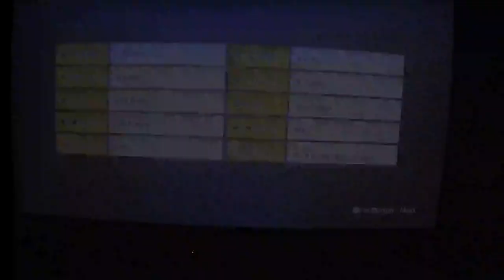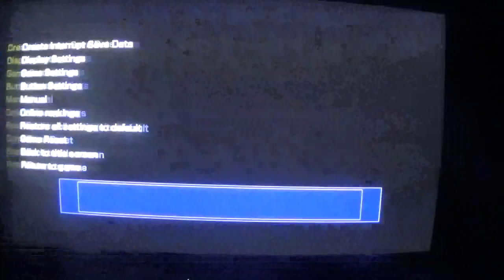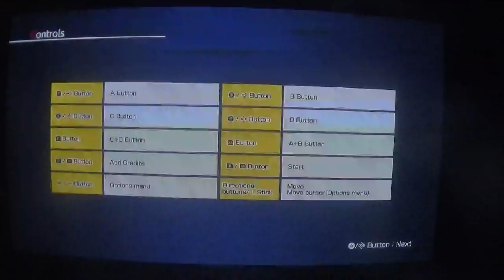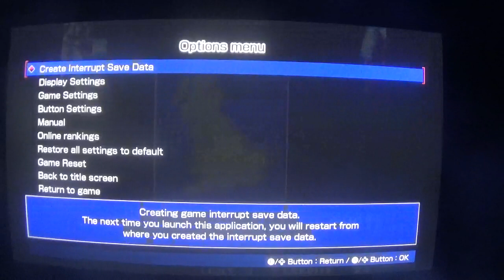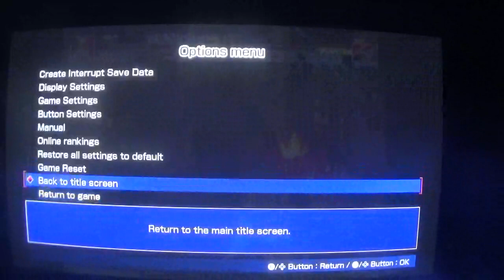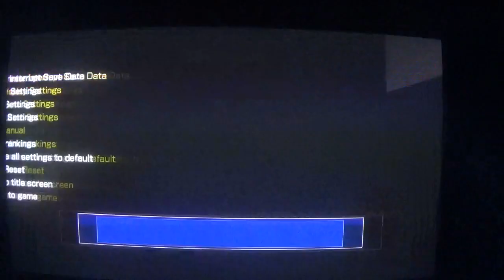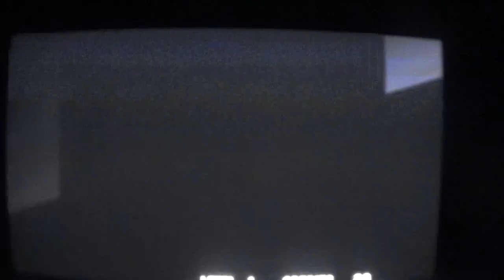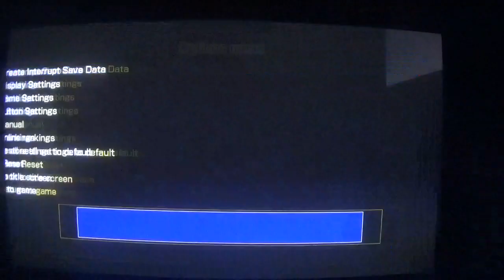fatal fury special jubei yamada part 2